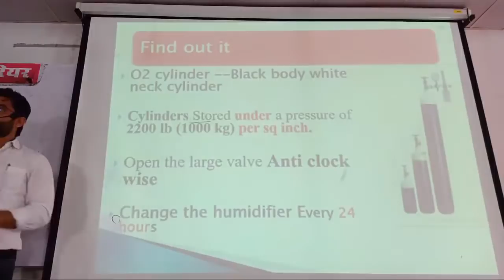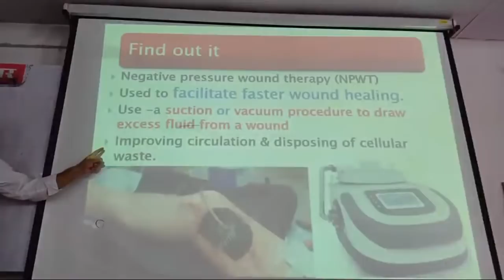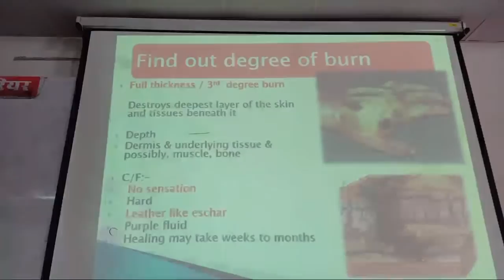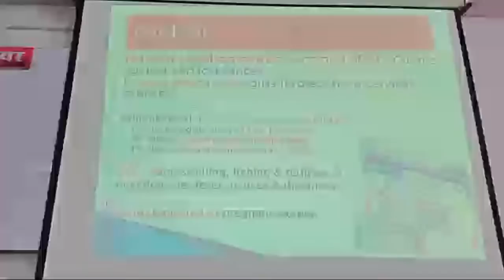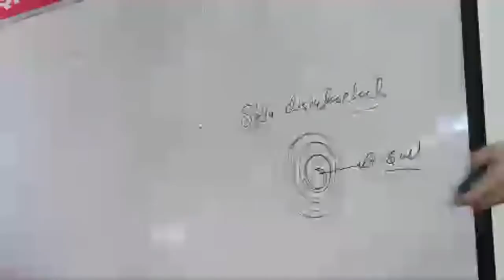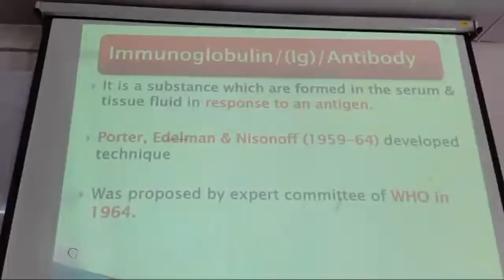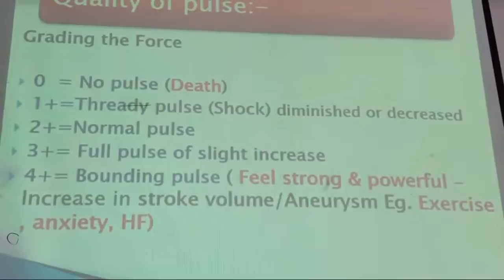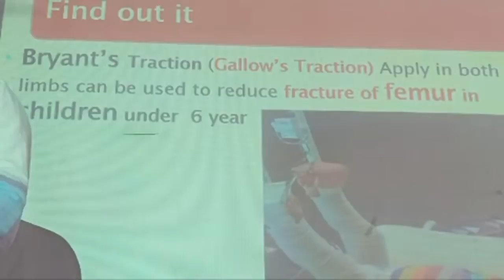AIIMS BATHINDA SPECIAL MSN , MICRO WITH PRACTICAL MCQ- LIVE SEMINAR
AIIMS BATHINDA SPECIAL MOST IMP MCQ